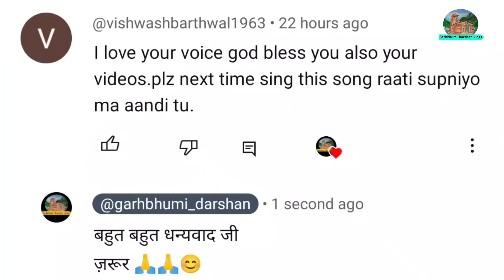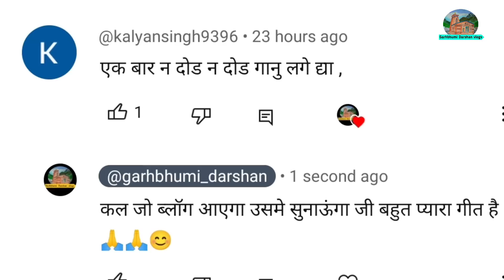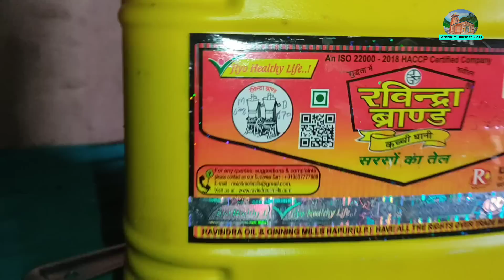Garhwali vlog || आज भौत ही रसीलु मेरी फेवरेट *मूला की थिचोनी और भात || Garhbhumi Darshan vlogs